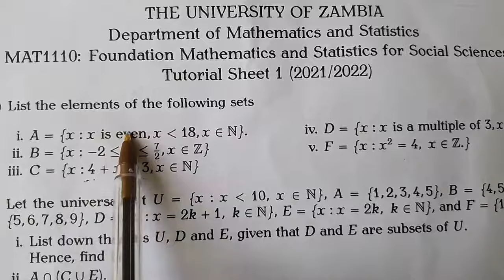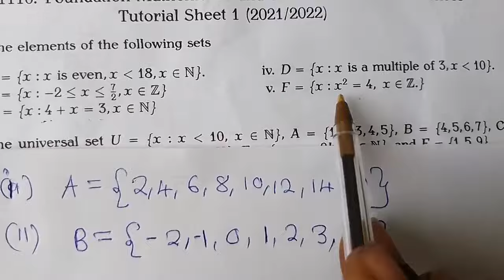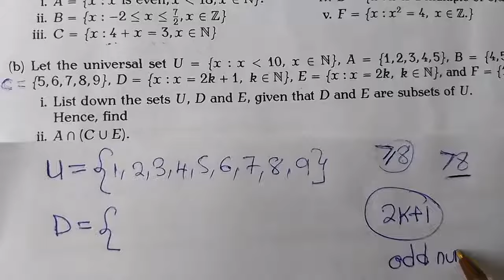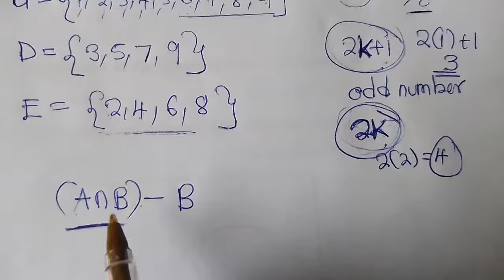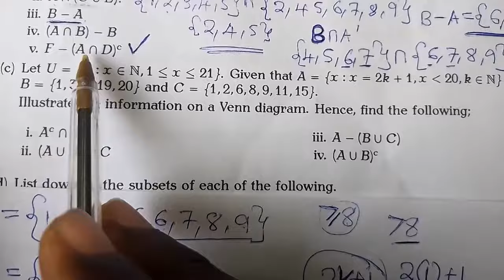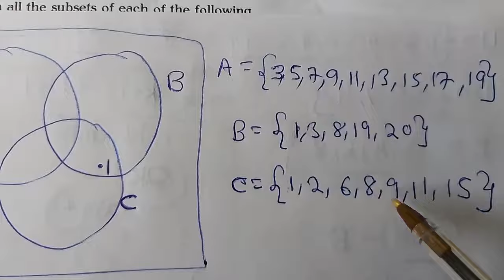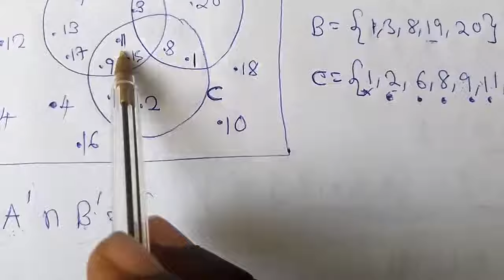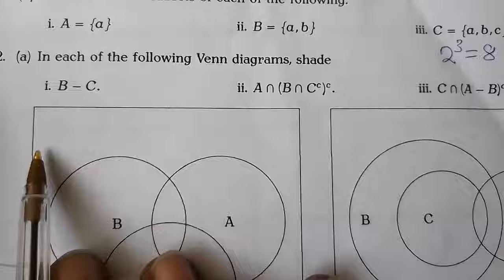MAT1110 || Tutorial Sheet 1 (2021/2022) || Set Theory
Set Theorem University of Zambia Tutorial Sheet